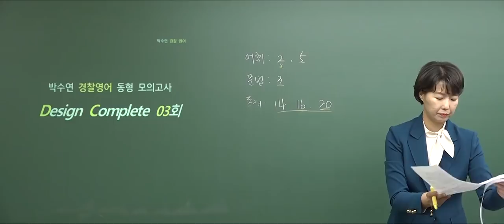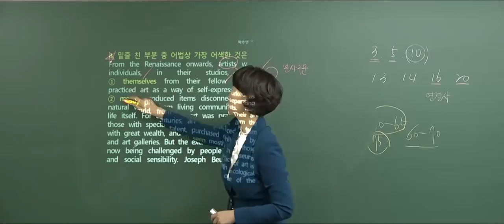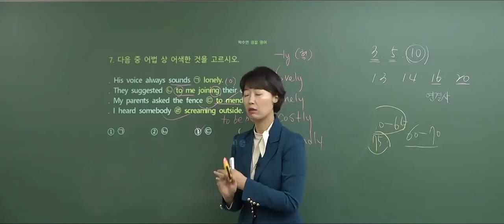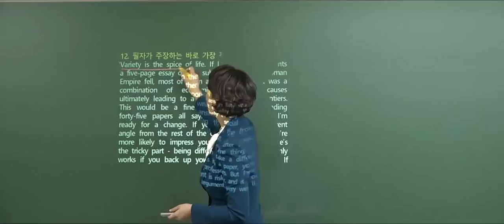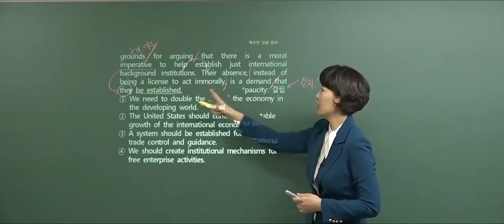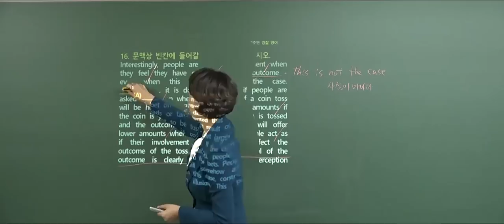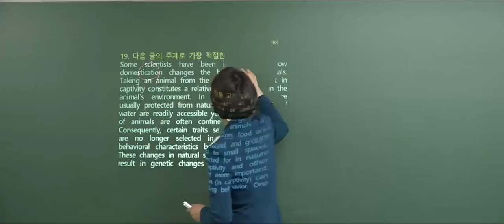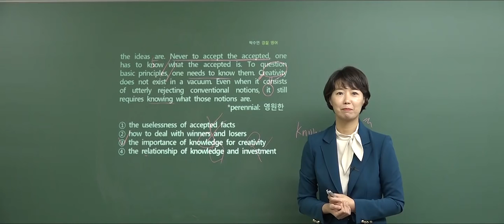(3회)2018 3차대비 박수연 경찰영어 동형모의고사 Design Complete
박수연 경찰영어 동형모의고사 Design Complete 3회